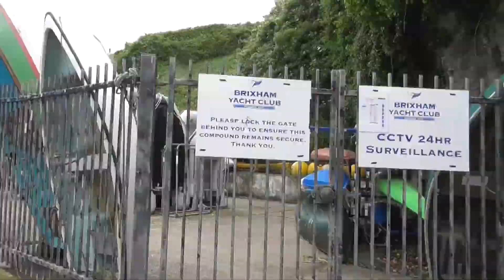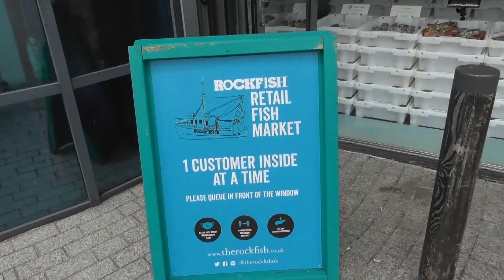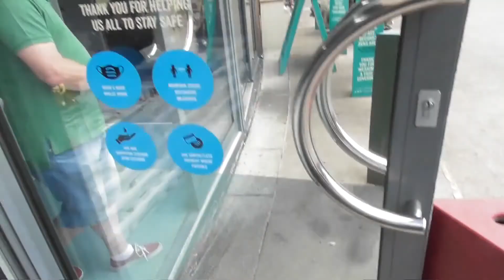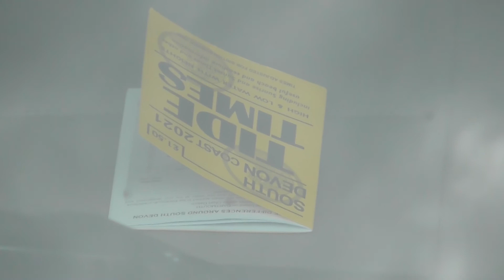Bear's Bites 18/06/2021 Part 4 of 6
Bear's Bites 18/06/2021 Part 4 of 6 (Includes Oscar 4, sounding of horns (John Friend funeral), E-198 Mrgaret Of Ladram, gull eating fish, Rockfish Retail Fish Market, Quayside, wagtails)